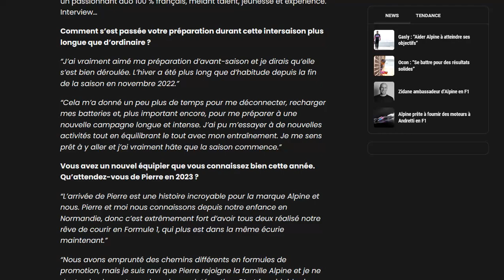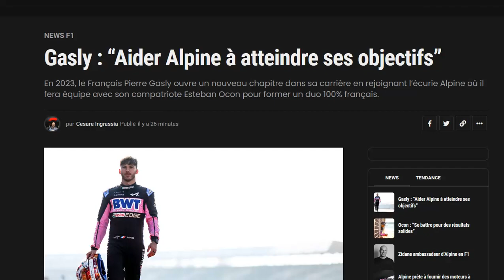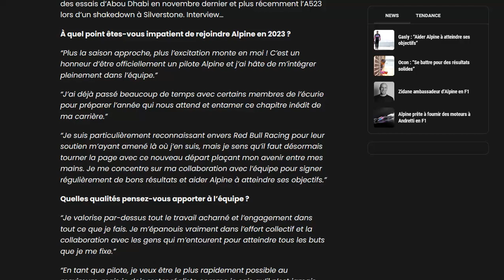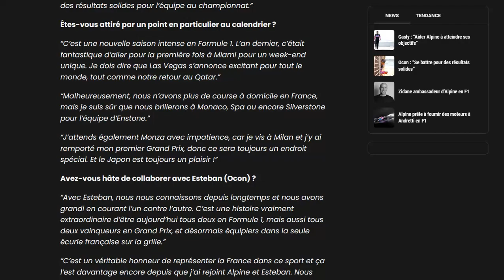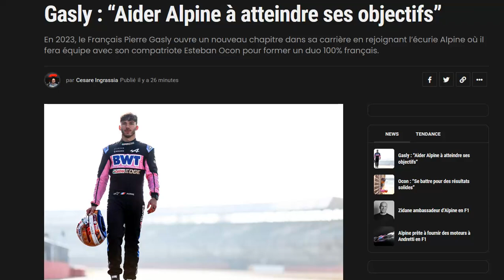Interviews d'Ocon et de Gasly en marge de la présentation de l'A523